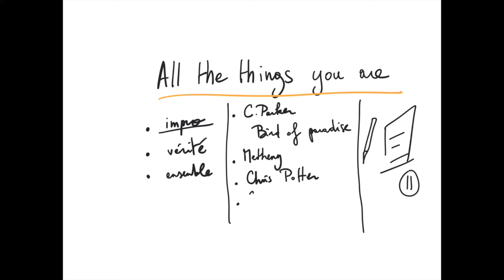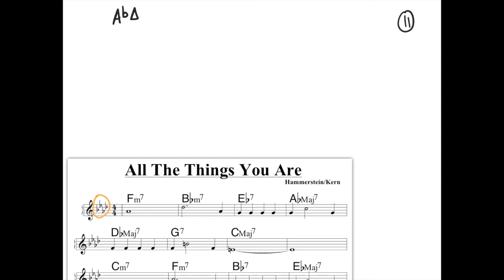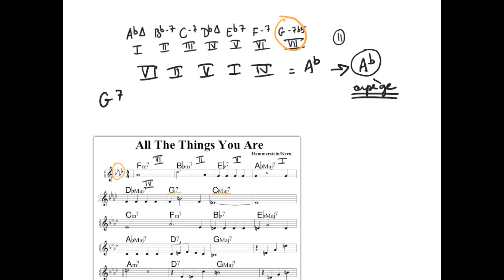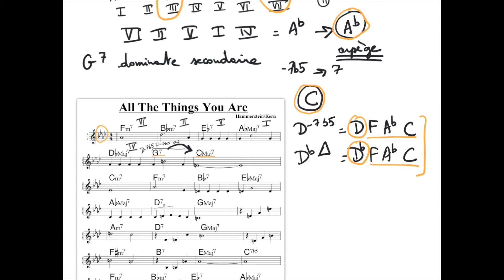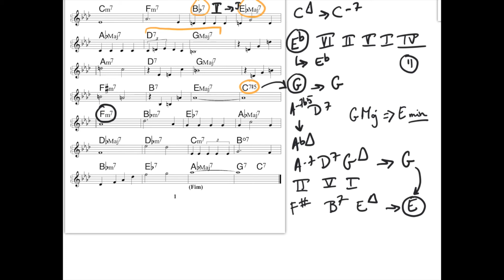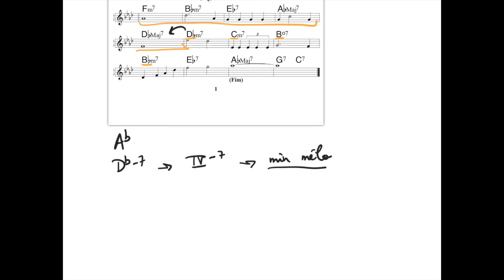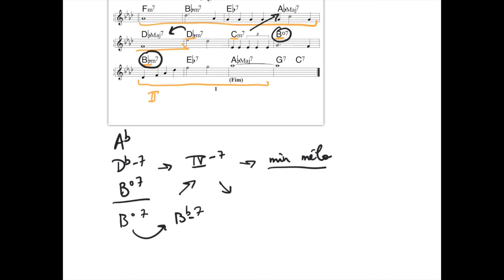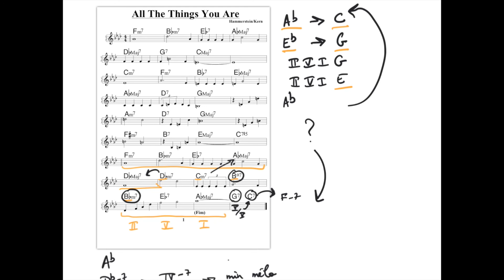All the things you are - Analyse & conseils pour improviser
Dans cette vidéo, on analyse ensemble un standard très important à connaître : All the things you are ! Partagez dans les commentaires vos questions et remarques.

(musique de fin : Vol de Nuit, composée par Cyriaque Malet)

// Matériel 🎧 //
Canon Camera
Rode Microphone
Guitare Gibson ES-335